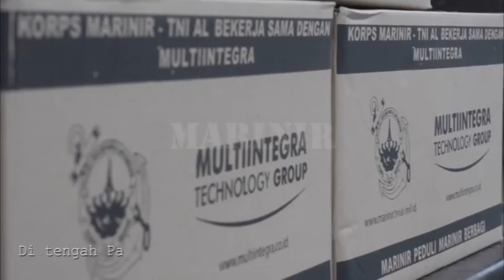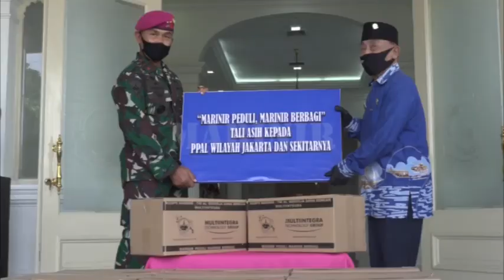MARINIR BERIKAN TALI ASIH KEPADA PURNAWIRAWAN TNI ANGKATAN LAUT (PPAL)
Komandan Korps Marinir Mayor Jenderal TNI (Mar) Suhartono, M.Tr (Han)., berikan tali asih sebanyak 500 bahan kontak kepada perwakilan Purnawirawan TNI Angkatan Laut Brigjen TNI Mar (Purn) Budiarto Marup selaku Ketua Persatuan Purnawirawan TNI Angkatan Laut (PPAL) wilayah Jakarta di Gedung Utama Mako Kormar Jalan KKO Usman dan Harun No 40 Kwitang Jakarta Pusat. Jumat(15/05/2020). Kegiatan Marinir Berbagi Marinir Peduli ini diawali dengan penerimaan perwakilan Persatuan Purnawirawan TNI Angkatan Laut diruang Gedung Utama yang di terima langsung oleh Komandan Korps Marinir beserta pejabat utama Mako Kormar dilanjutkan sambutan Dankormar dan Ketua PPAL Wilayah Jakarta serta penyerahan tali asih secara simbolis.

Marinir Mayor Jenderal TNI (Mar) Suhartono, M.Tr (Han) mengatakan bahwa pemberian tali asih berupa bahan kontak tersebut ditujukan kepada purnawirawan TNI AL yang membutuhkan dalam situasi saat ini.

Pembagian 500 bahan kontak tersebut dilakukan dengan mendatangi langsung ke tempat yang menerima di beberapa titik yaitu Cilandak, Tebet, Depok, Bekasi, Ciangsana, Tanjung Priuk, Kelapa Gading dan Cilincing dengan tetap memperhatikan protokol physical distancing. “Dengan adanya bantuan yang diberikan Marinir ini mudah2an dapat meringankan beban bagi purnawirawan TNI AL dari dampak pamdemi Covid 19. Ucap Ketua PPAL wilayah Jakarta.